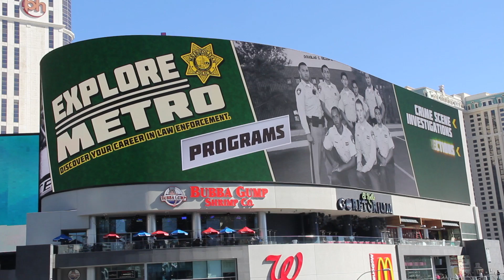LVMPD Explorers Gigantic Billboard on LV Strip!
The LVMPD Explorers is a fantastic program designed to introduce young people to the world of policing.  The video shows a fantastic new billboard on the Las Vegas Strip, featuring the Explorers ad campaign.  The image looks so cool, some people think it's fake.  Check it out for yourself at the corner of Harmon and Las Vegas Boulevard.  Well done!